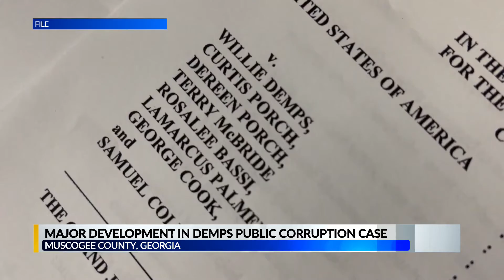Former Muscogee County courts employee Willie Demps to appear in Federal court tomorrow